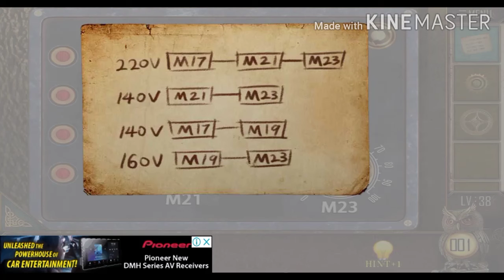Can you escape the 100 room X level 38 gameplay walktrough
Guide level 38